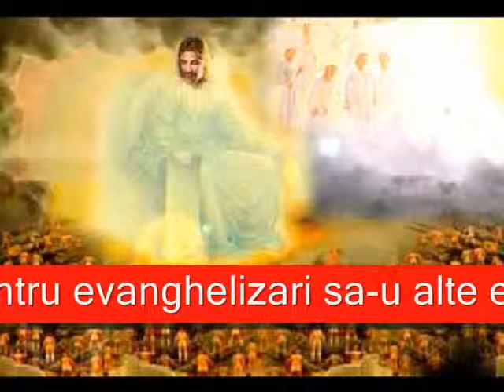mania crestina cind t-iam inteles chemarea.wmv